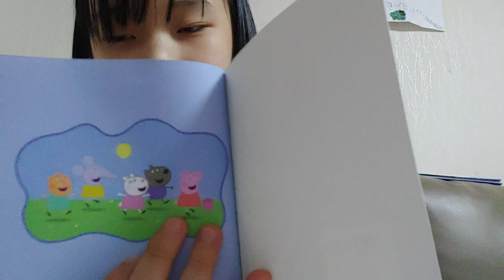PEPPA PIG(peppa's sandpit)